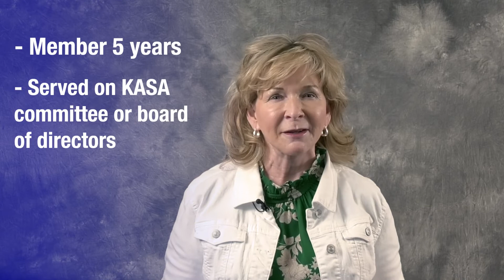04 18 22 LEAD 3 2